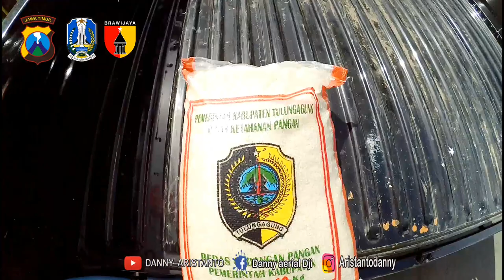Daerah Kekeringan Desa Samar Menerima Bantuan Beras Dari Badan Ketahanan Pangan